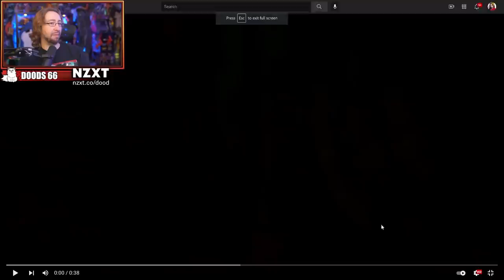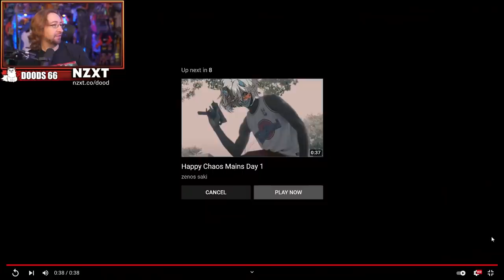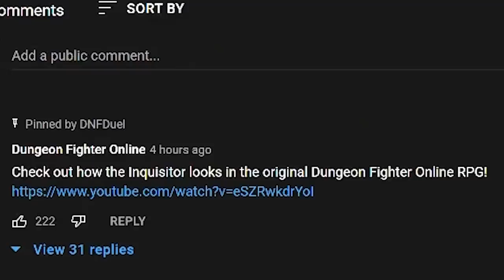MAX REACTS: DNF Duel Inquisitor Trailer